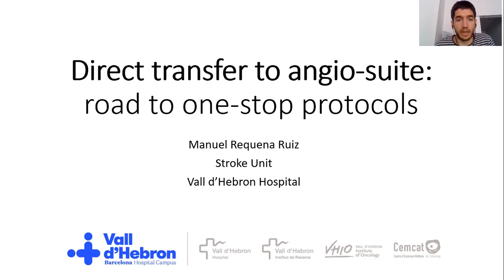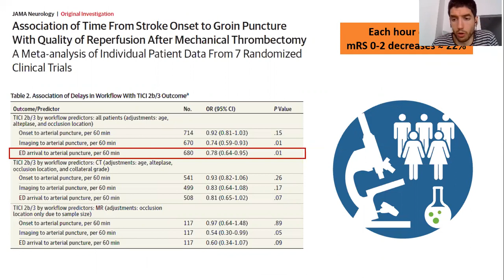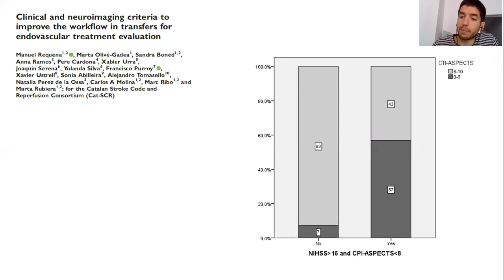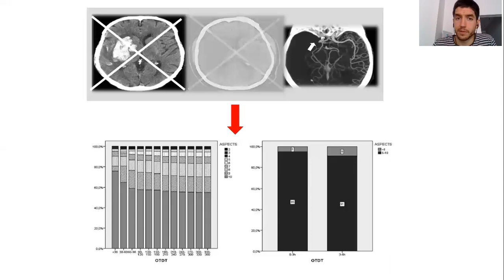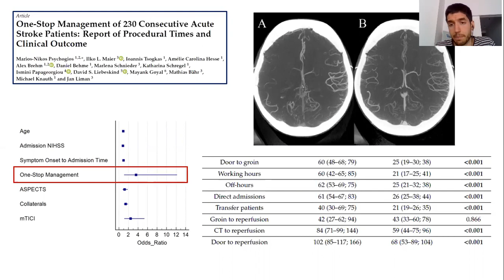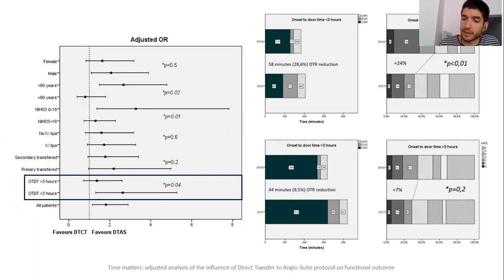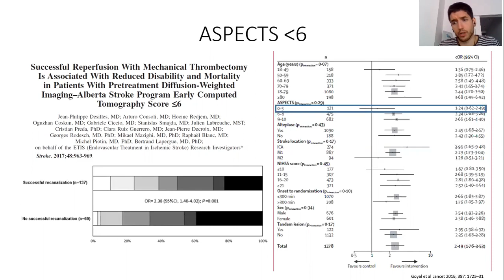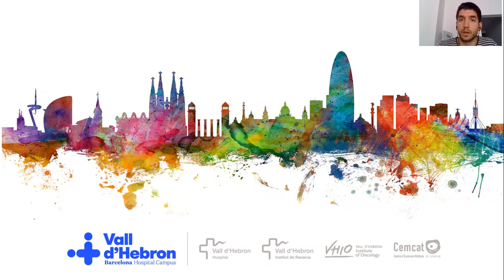Dr. Manuel Requena. Traslado directo a sala en el tratamiento endovascular del ictus isquémico agudo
El Dr. Manuel Requena, del Hospital Vall d´Hebron, nos presenta los resultados del traslado directo a la sala de angiografía en los pacientes con ictus isquémico agudo.